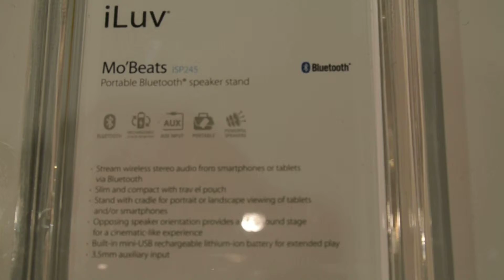[CES2013] iLuv_ Mo' Beat